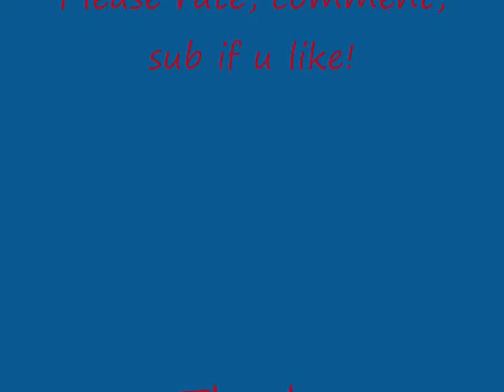Complete Agility 99 guide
This is the super guide on how to get 99 agility. I have recently got 99 agility so i know what im talking about, It shows what cources to do at what lv, also tells you what u need for the cource, and finally a demonstration on how to do the cource!! This is the guide of all agility guides